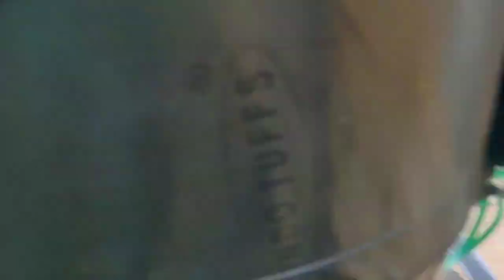One more unplanned trip ❤️